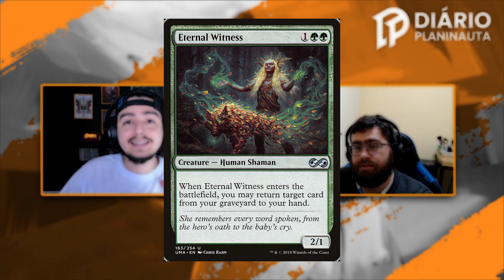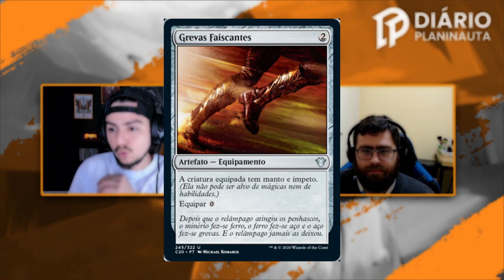Staples de Commander com Vini MTGC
No vídeo de hoje, eu e o Vini do MTGC discutimos sobre os chamados cards staples para o Commander.